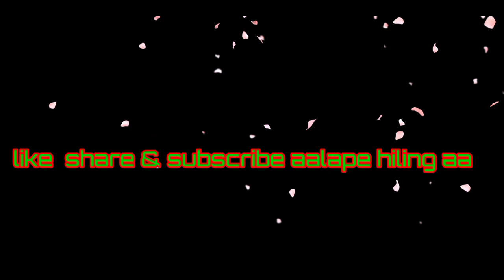new santal song//manejadi bang tahekan gate//mshansdah_production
new santal video
song:-manejadi bang tahekangate
singar:- ms hansdah
editing:- ms hansdah
recording:- studio jaharege keonjhar